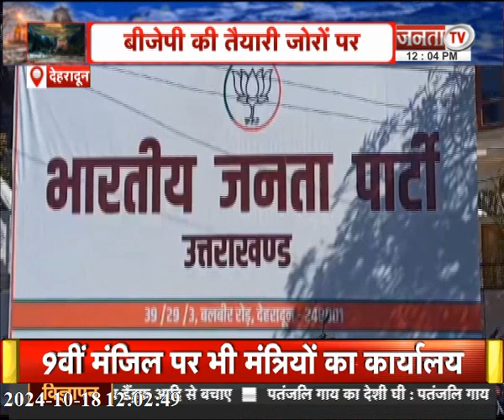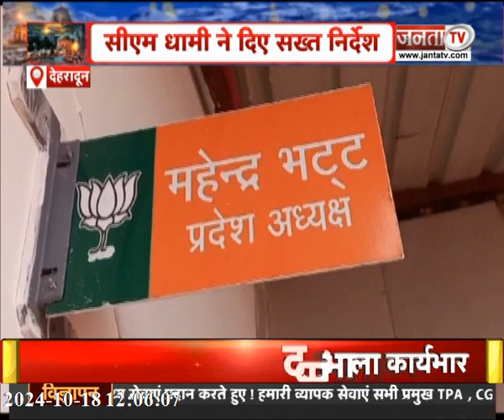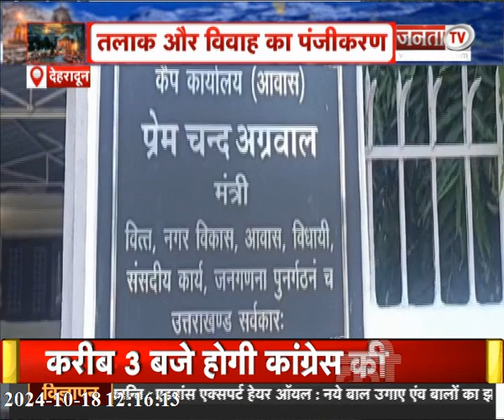Kedarnath उपचुनाव की जंग! UCC लागू करने को लेकर बड़ी बैठक | देखिए Uttarakhand से जुड़ी तमाम बड़ी खबरें